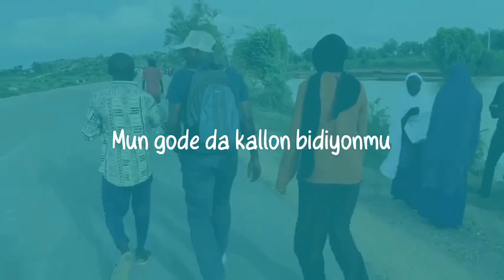Masana Shari'a na fargaba kan hanyar da aka bi wajen bada belin Murja Ibrahim Kunya kafin ranar Kotu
Masana Shari'a na fargaba kan hanyar da aka bi wajen bada belin Murja Ibrahim Kunya kafin ranar da alkali ya saka don zaman Kotu.

Ga karin bayani a rahoton Bashir Sharfadi.